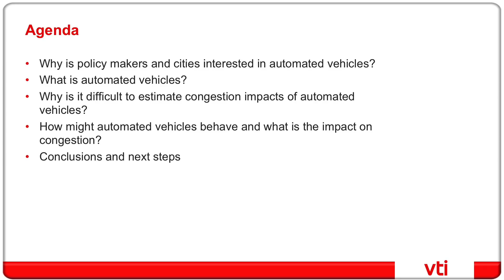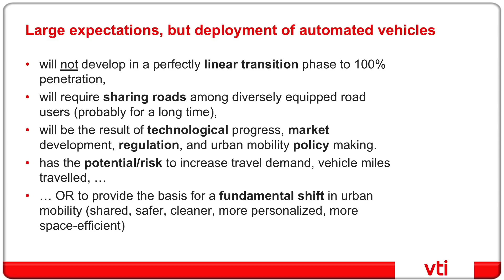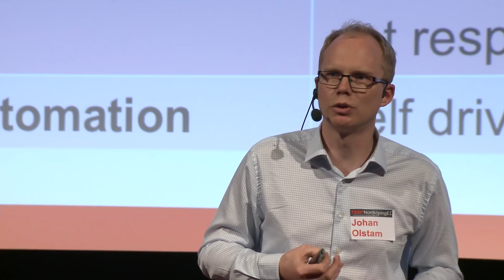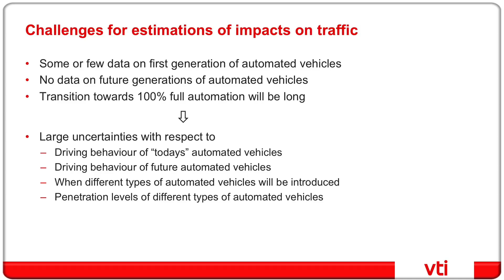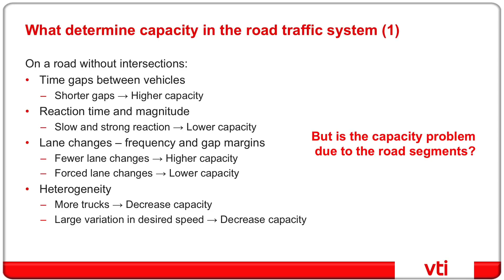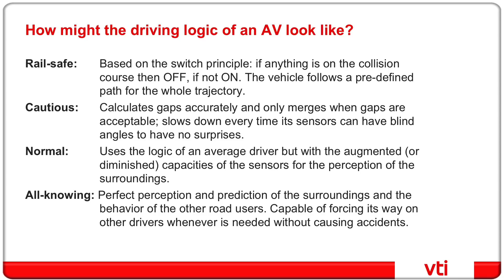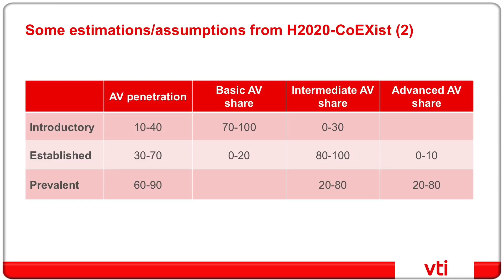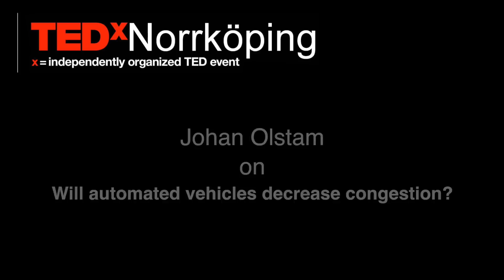Will automated vehicles decrease congestion? | Johan Olstam | TEDxNorrköping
Connected and automated vehicle (CAV) manufacturers are planning for the market introduction of vehicles with increasingly automated functionalities. But although steps towards the deployment of AVs are progressing fast, the success of the transition towards CAVs may be determined by the effect that the introduction of AVs have on traffic performance and congestion. Many potential gains of AVs (as decreased congestion) are raised and discussed but several of the gains in traffic performance probably requires large penetration rates of advanced AVs. Before reaching there we will experience a quite long transition period with a mix of manually driven vehicles and different generations of AVs. This presentation will highlight the challenges on how to estimate the effects of the introduction of AVs during the transition towards full automation. Traffic Modelling and Simulation
Employee
Communications and Transport Systems (KTS)
Department of Science and Technology (ITN)
Linköping University (LIU) This talk was given at a TEDx event using the TED conference format but independently organized by a local community.